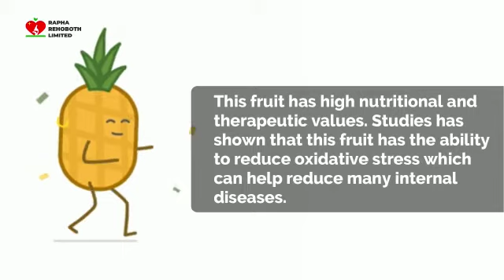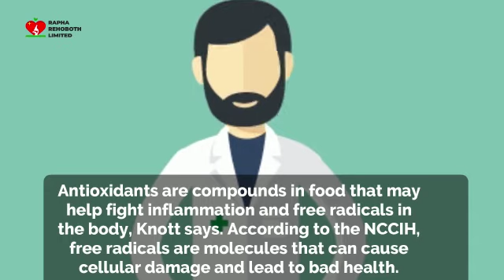Boost your body immunity with Pineapple